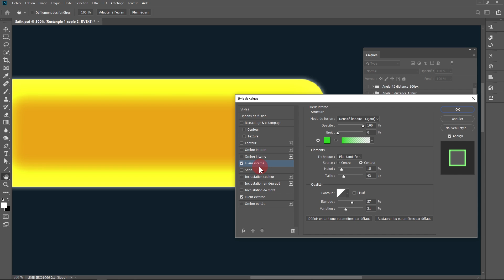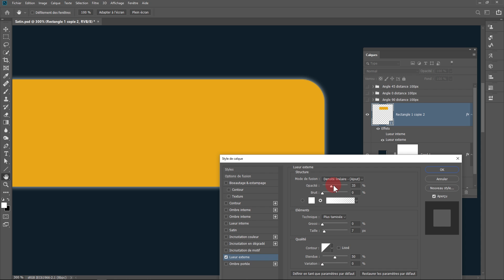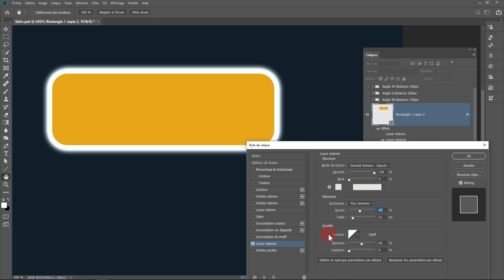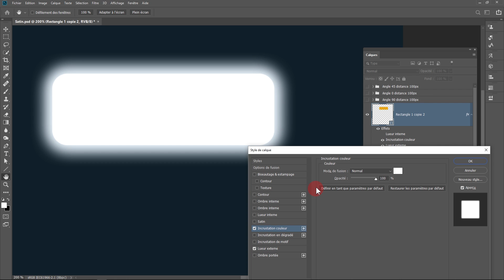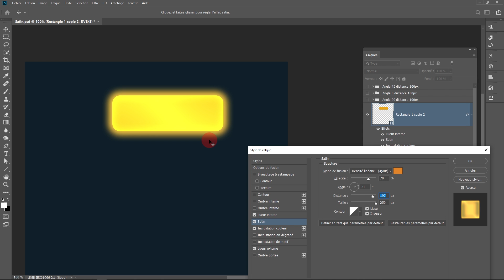Effet lueur externe dans Photoshop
Dans cette vidéo, je vous montre comment ajouter un effet de lueur externe sur un calque dans Photoshop.
list=PLsXHaLp4k9fDSAuvnwkc4eMAXErG5PblU